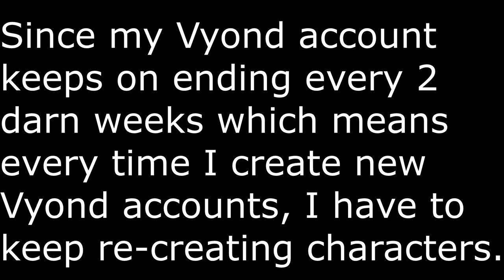Message for everyone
NOTE: My Vyond doesn't have the thing where it has saved Comedy World characters and I don't know how to copy the characters' ID and I don't know where to use the IDs.